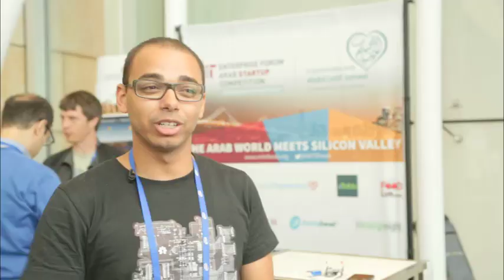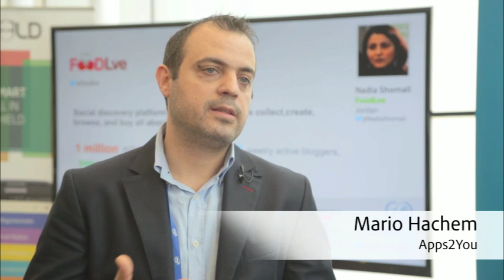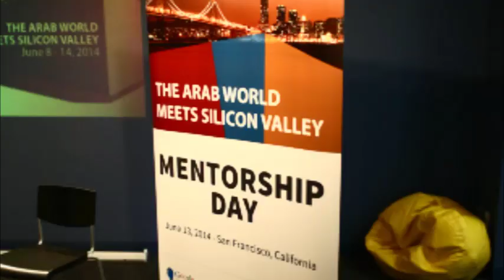The Arab World Meets Silicon Valley 2014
Twenty Arab companies from various sectors came over to Silicon Valley for a week-long immersive program, where entrepreneurs participated in premier conference and took part in diverse workshop, mentorship, and pitching sessions with experts, industry leaders, investors, and other successful entrepreneurs.
The program was organized by the MIT Enterprise Forum of the Pan Arab Region in partnership ALJ Community Intiatives